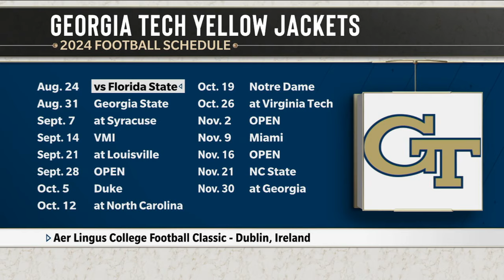GT FB: Brent Key on ACC Road Trip (July 30, 2024)